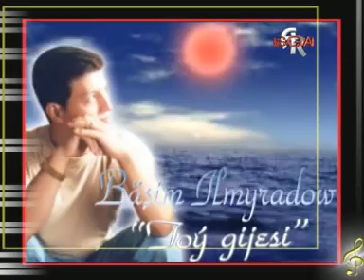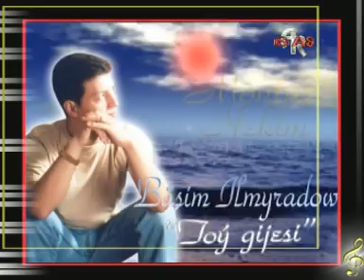bashim ilmuradov - toy gijesi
Erbet dal.